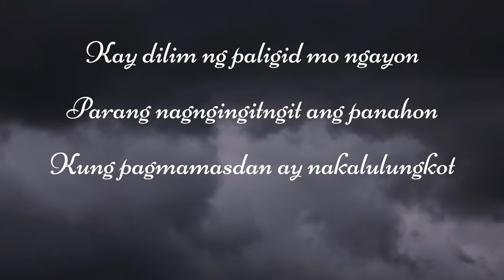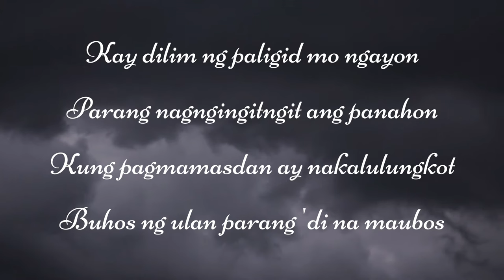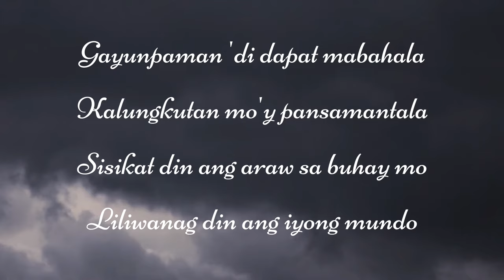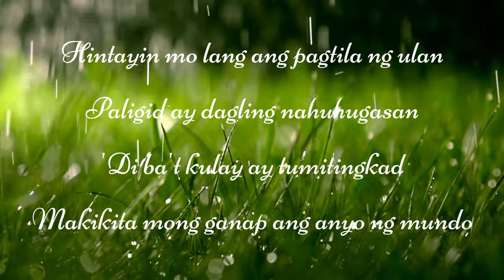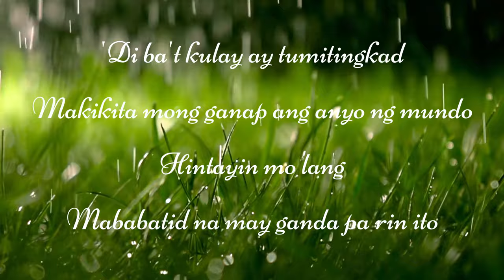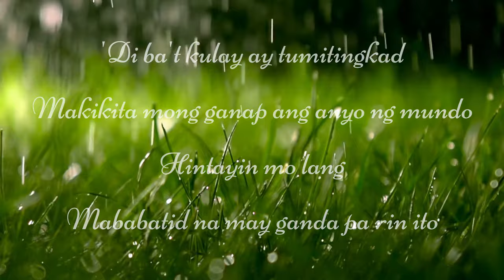Jolina Magdangal - HINTAYIN MO LANG lyric video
HINTAYIN MO LANG (Jolina Magdangal)
from the 1996 film AngTV Movie: The Adarna Adventure
lyrics by Dada De Pano
arranged by Arnold Buena
produced by Trina Belamide

Kay dilim ng paligid mo ngayon
Parang nag nagningitngit ang panahon
Kung pagmamasdan ay nakalulungkot
Buhos ng ulan parang di na maubos

Gayunpaman di dapat mabahala
Kalungkutan mo’y pansamantala
Sisikat din ang araw sa buhay mo
Liliwanag din ang iyong mundo

Hintayin mo lang ang pagtila ng ulan
Paligid ay dagling nahuhugasan
‘Di ba’t kulay ay tumitingkad
Makikita mong ganap ang anyo ng mundo
Hintayin mo lang
Mababatid na may ganda pa rin ito

Ulap na kay dilim iyong masdan
Dahan dahan sa ‘yoy nagpapaalam
Walang bagyong ‘di lumilipas di ba
Kaya’t huwag sanang mawalan ng pag-asa